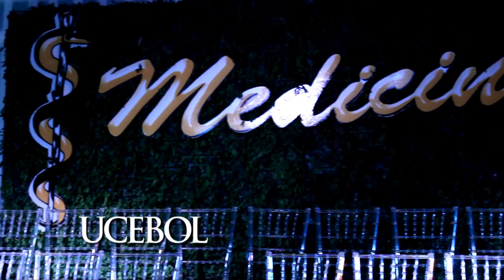Resumen Colación UCEBOL Medicina 2013